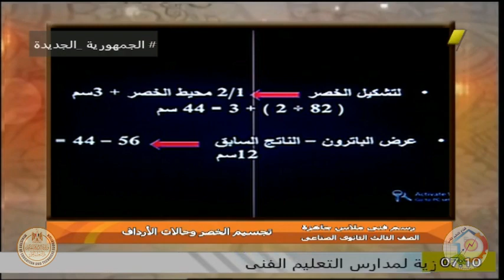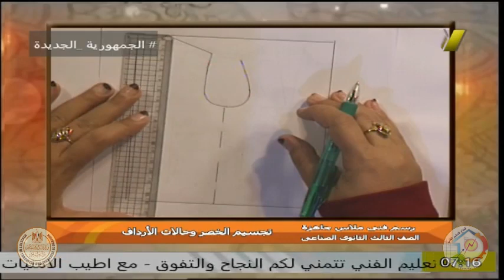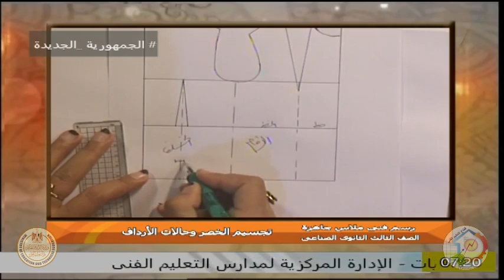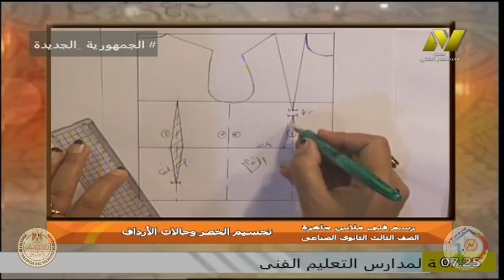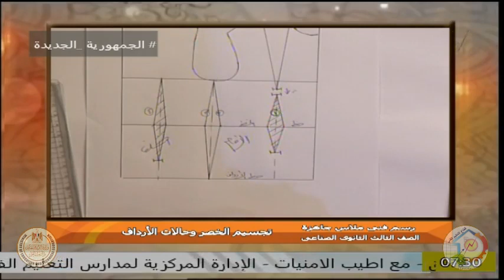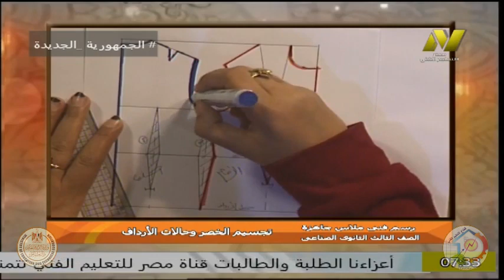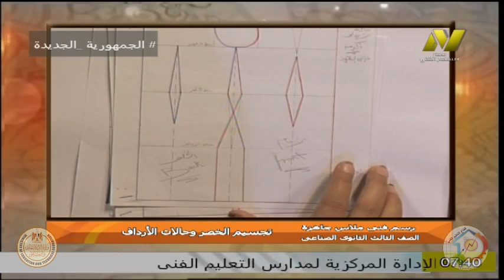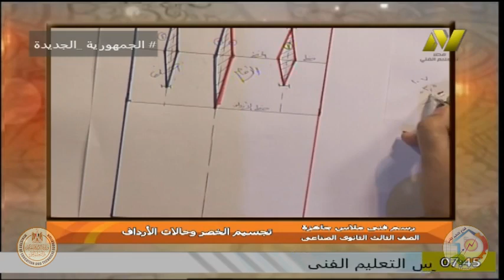الصف الثالث صناعى - تخصص ملابس جاهزة - رسم فنى - ا نهى عز الدين